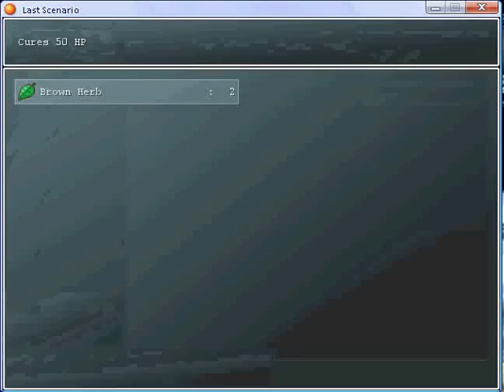Last scenario part 3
Abandoned Copper Mine part 1